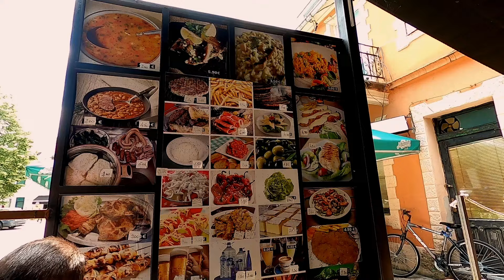Ilyen nincs csak a FILMEKBEN | Irány Montenegró 2.rész | MOTOVLOG S01E06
Aki nem járt még Montenegróban, az ilyen tájakat tényleg csak a filmekben láthatott, magas hegyről egyből bele a tengerbe, egyik percben még fázunk másik percben már éget a nap. Jó szórakozást kivánok!

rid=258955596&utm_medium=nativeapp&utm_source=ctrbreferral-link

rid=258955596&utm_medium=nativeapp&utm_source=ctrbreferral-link